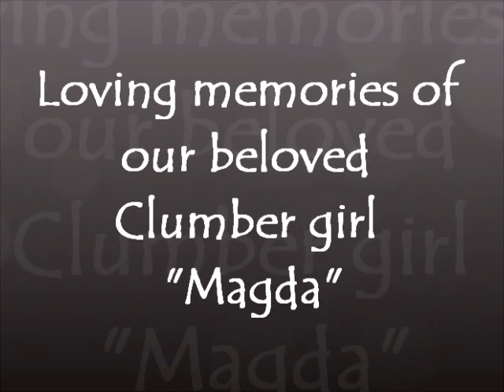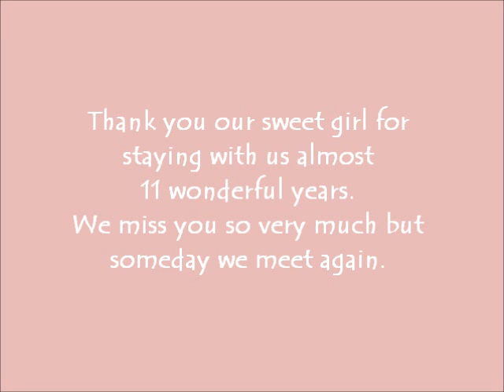♥ Loving memories of our beloved Magda ♥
♥ ♥ ♥ With a broken heart and eyes full of tears .we have lost our sweet princess and deeply loved Magda. The loss is immense but for Magda's sake it was best to let her go to Rainbow Bridge ♥ ♥ ♥ Miss her so very very much but in my heart I know that I took the right decision.